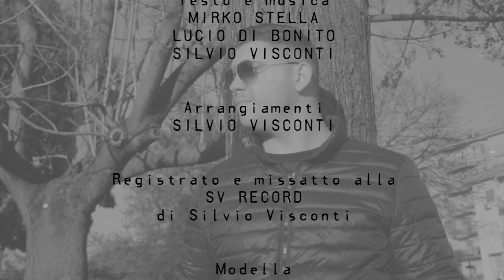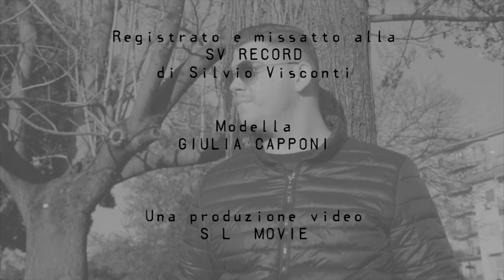Raffaele Visconti - Bella ( VIDEO UFFICIALE 2018 )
@2018 NAPOLI MUSIC : Raffaele Visconti - Bella (VIDEO UFFICIALE 2018)
Autori : Mirko Stella - Lucio Di Bonito - Silvio Visconti
Arrangiamenti: Silvio Visconti
Missaggio: Silvio Visconti
Mastering: SV Record
Distribuzione: SV RECORD SERIE PLATINUM

Regia: Salvatore Maiorano